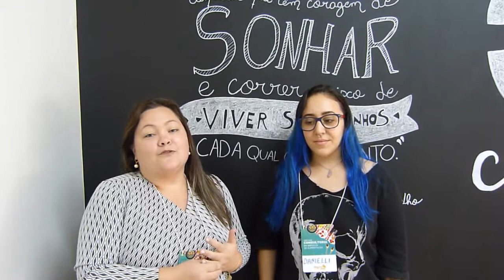"FOI ÓTIMO SABER QUAIS PASSOS SEGUIR!" CAMILA E DANIELI | IMERSÃO PORTO ALEGRE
tododiaédiadeconsultoria LIBERADO! 📗 E-Book: O Guia da Consultoria de Alimentos 🔎🍏